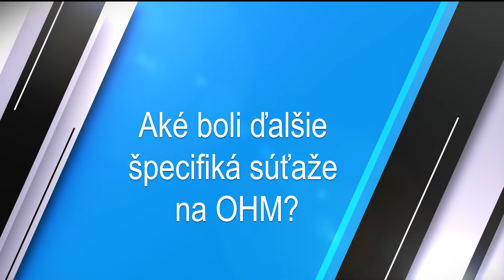Pohľad trénera Patrika Gajarského na súťaž vodných slalomárov na olympijských hrách mládeže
Profesionálne zhodnotenie trénera Patrika Gajarského súťaže na olympijských hrách mládeže v Buenos Aires, kde jeho zverenkyňa Emanuela Luknárová získala zlatú a bronzovú medialu.